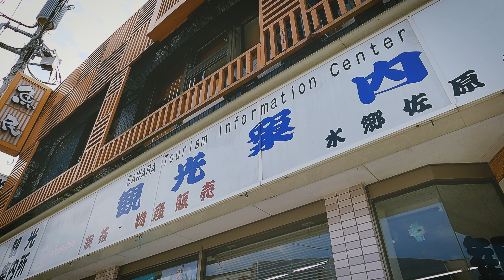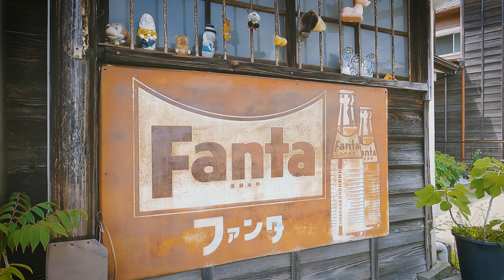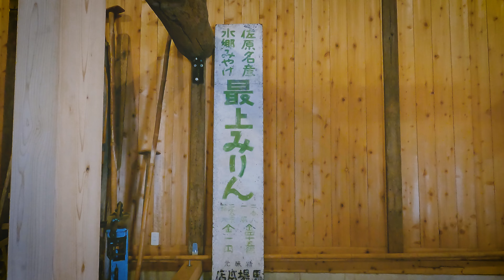Traveling the cityscapes of Edo Japan 400 years ago | Japan Travel Vlog | Sawara, Chiba Prefecture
Subtitles are available in English and Japanese.

On June 24, 2022, my wife and I traveled to Sawara, Chiba Prefecture. Sawara is a town that still retains its 400-year-old streetscape and is designated as an important preservation area. However, the high temperature that day was over 30 degrees Celsius, making it difficult to stroll around. Therefore, we rented bicycles and went to Katori Jingu Shrine in the neighboring town. Katori Jingu Shrine is dedicated to the god of war. A short walk from there is a coffee shop that has been in business for about 120 years. The dinner we had back in Sawara soaked into our tired bodies.

Bokeh - Soundroll
Sunny Meadow - Ottom
Shy - Enzalla
Mindfulness by Aija-alsina